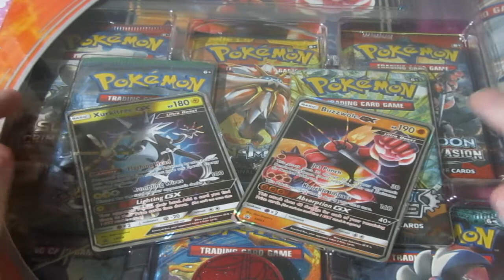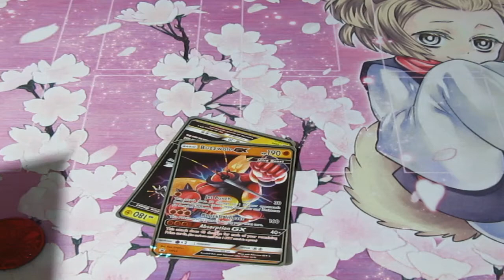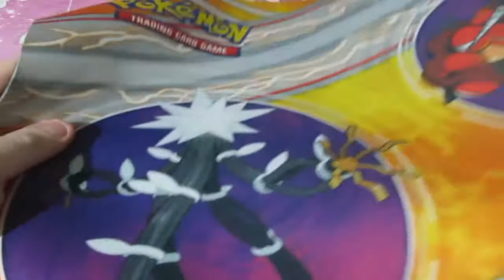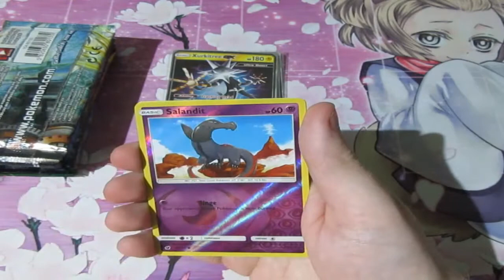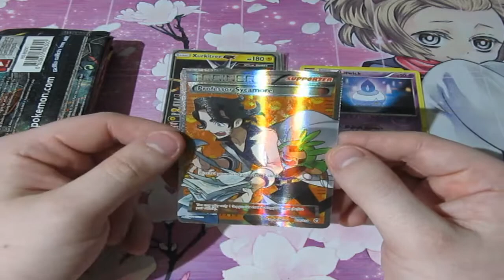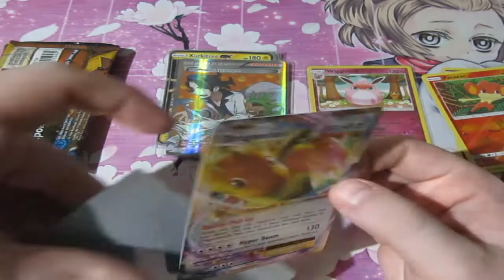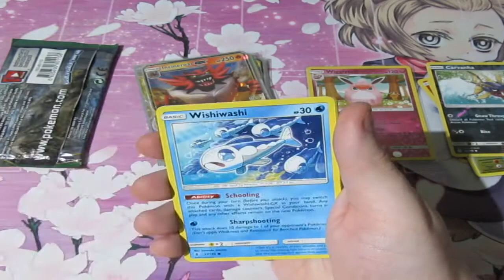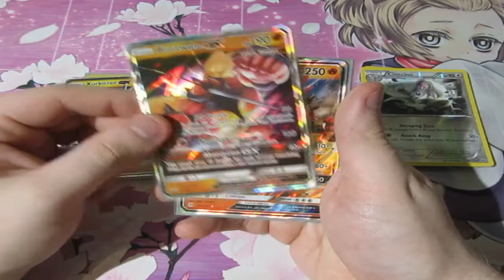Pokemon Pack Opening Big Box Buzzwole & Xurkitree Playmat box OMFG